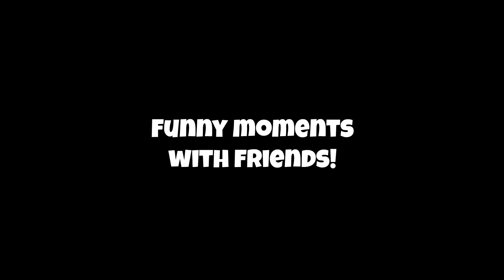Black Ops 3 | Funny Moments With Friends | C4 and Weevil Annihilation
Hey guys Spaz here, with new kinda trolling and fun video. It contains me killing my friends in private matches with C4 and an SnD match with the weevil! Hope Yall enjoy :)

Wanna watch me stream? I will announce it on my Twitter or Facebook.